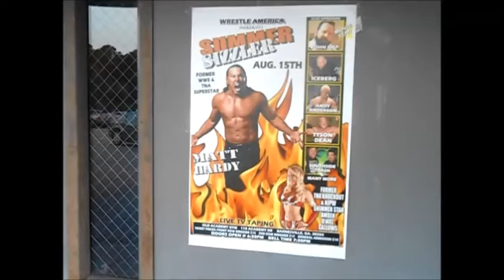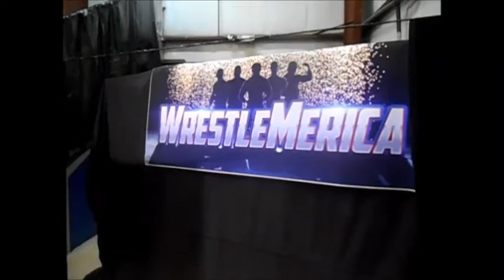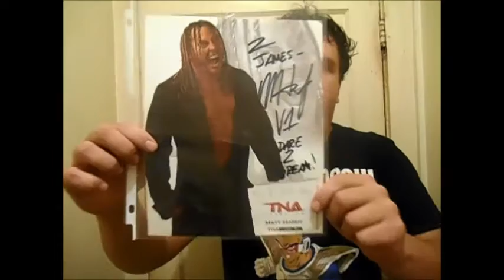MATT HARDY & AMBER O' NEAL IN ACTION !!!